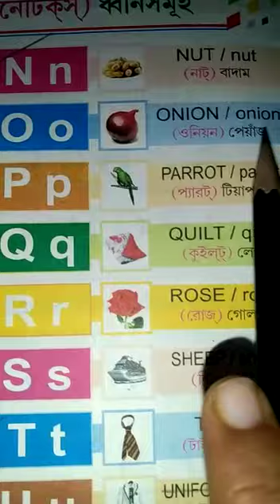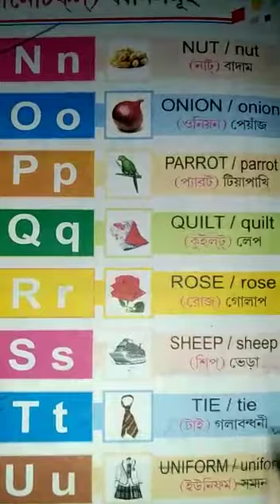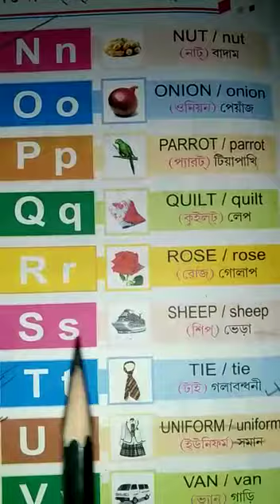Class K.G English Class 2022(P-4)